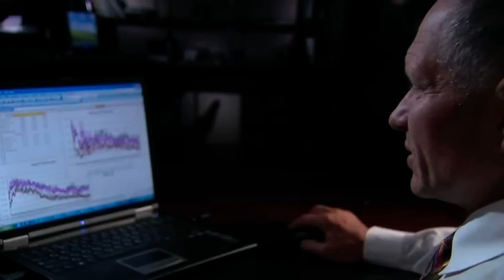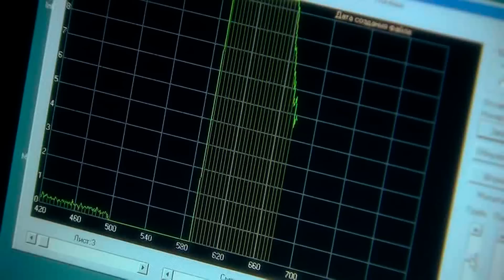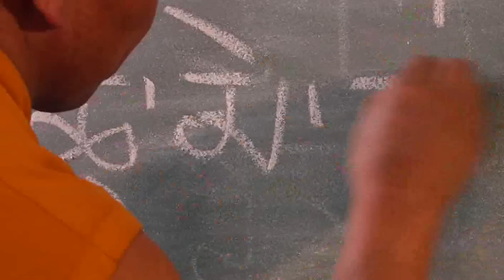Assimilation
i cutted TWO Times in ONE Scene that u never forget ~